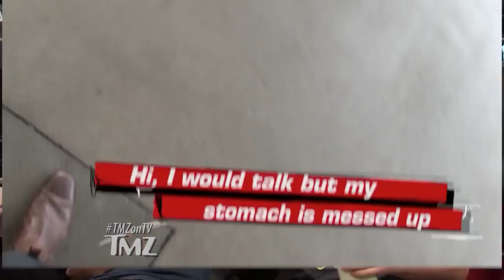Bella Thorne Has A Poop Emergency! | TMZ TV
Rightfully so!